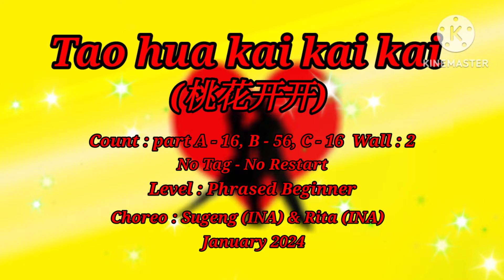Tao hua kai kai kai (桃花开开) 2024 - Line Dance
Count : part A-16, B-56, C-16
Wall    :  2
Level  : Phrased Beginner
Choreo : Sugeng (INA) & Rita (INA)
               January 2024